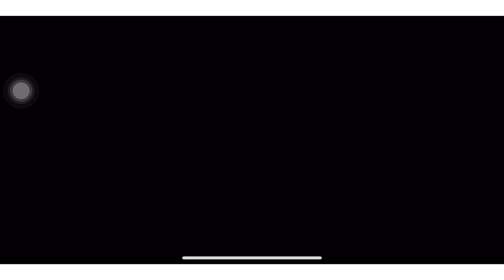Voyage: of The Four Seas | Sự Kiện Hot Nhất Từ Trước Đến Nay - Quá Đã Bà Con Ơi.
Voyage: The Grand Fleet || OP: Captain And The Warlords || OnePiece Mobile [Tiếng Việt]
Danh Sách Code
OP666
ZORO666
NAMI666
2391n6q686
Links Tải
IOS: Tra từ khóa Voyage The Grand Fleet
ANDROID: Tra từ khóa Voyage     The Four Seas
GROUP CHÍNH CHỦ: Cộng Đồng One Piece - Voyage:The Grand Fleet - of The Four Seas